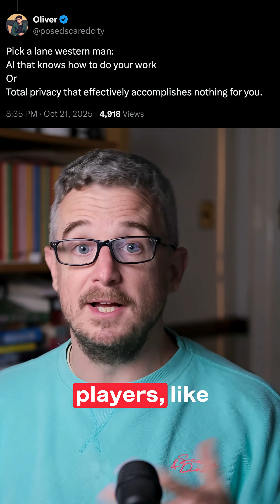The False Choice of AI Privacy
The AI vs. privacy binary is a false choice created by business models, not technical limits. We can build both—with autonomous networks, open models, and data you control.

Building the autonomous internet: @WithAutonomi